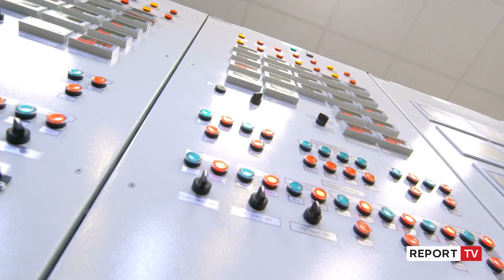Reshjet e dendura/ Kreu i KESH në Report TV:Për 6 ditë, arkëtuam 9 mln euro!E shitëm energjinë 203 €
reportTV lajmeshqip lajme TIRANË- Reshjet e dendura të shiut kanë bërë që Shqipëria të prodhojë mjaftueshëm energji elektrike për të mbuluar nevojat e saj, por edhe kanë shitur duke siguruar 9 mln euro.